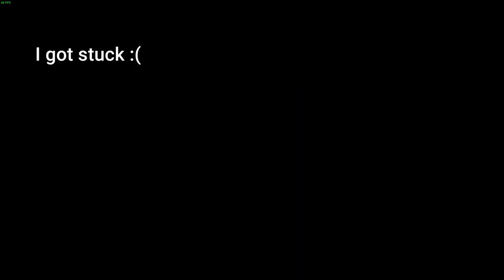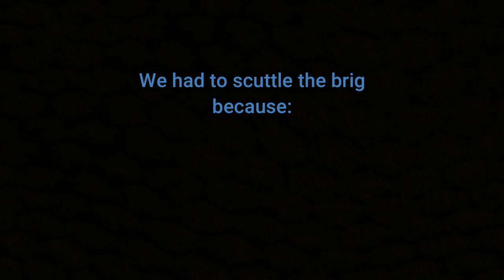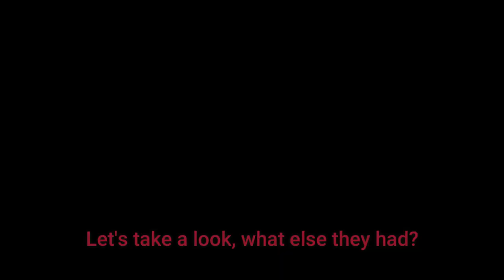SANDOKAN LARP Sea of Thieves Shenanigans EP1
First time i translated gameplay to english.
I cut 3 hours down to 10 minutes and sprinkled in plenty of spicy memes for your pleasure!
Now that finals are "somewhat"  over i can delegate some time to process
all the footage i have, if all goes well i'll upload every 2 weeks during the summer without any drop in quality (hopefully).